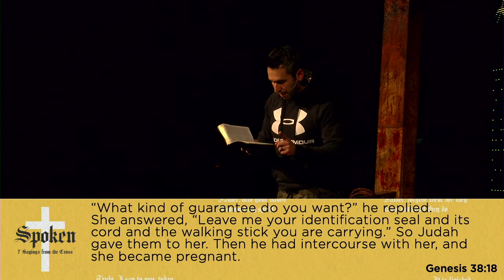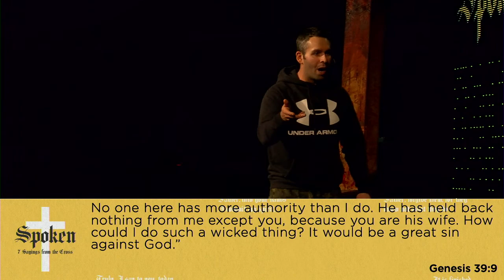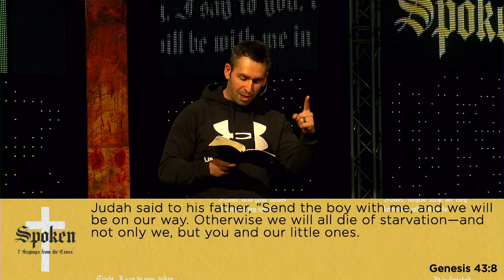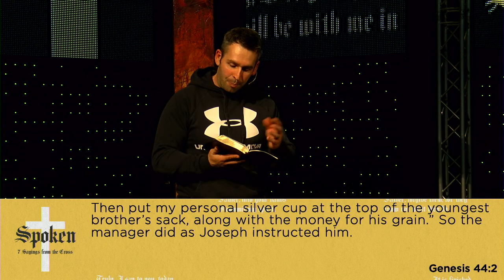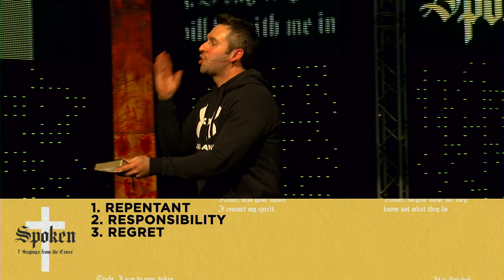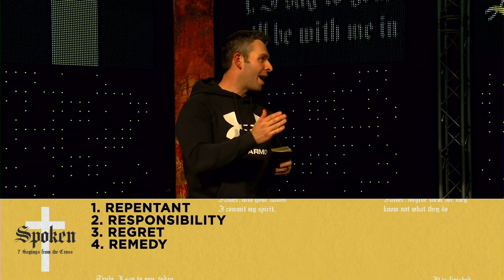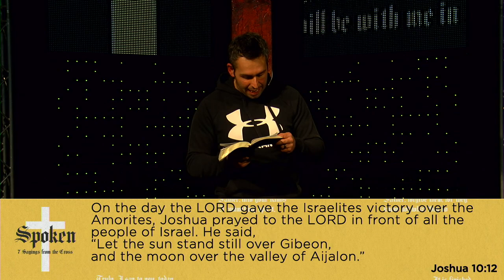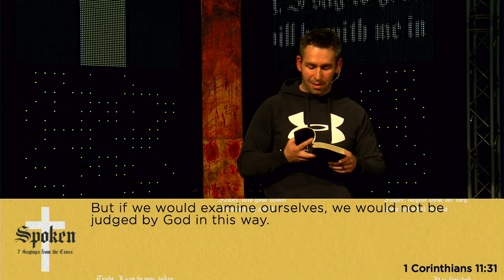Moon Stood Stock Still | Tommy Youngquist